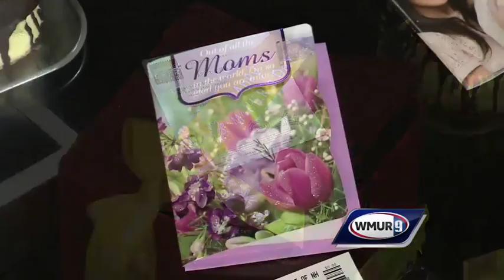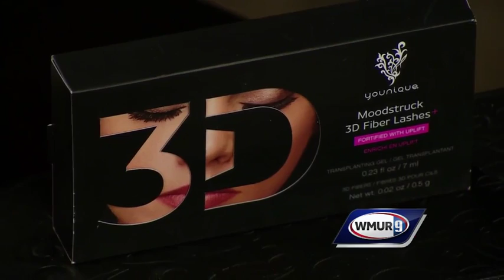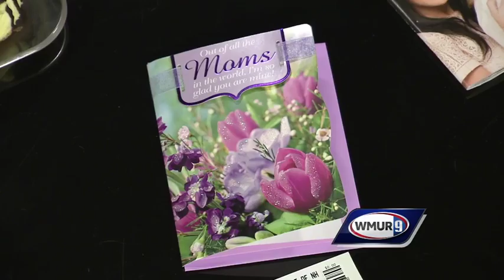Extreme Coupon Professor: Mother's Day ideas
Need a last-minute idea for Mother's Day? We've got you covered.